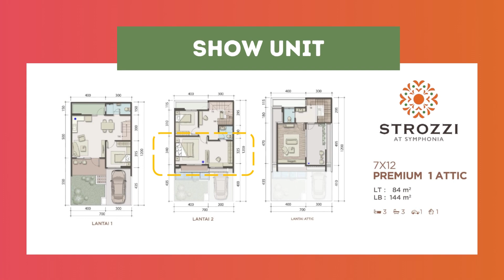LANTAI LOTENG yang BUKAN ASAL ADA !!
== STROZZI ... Experience the Comfort of Real Attic ==

New Cluster @ Symphonia Summarecon Serpong

Dipasarkan 2 tipe rumah dengan opsi Real Attic :
• Tipe 7x12 - harga mulai 2.4M
• Tipe 8x12 - harga mulai 2.7M

Dilengkapi dengan Smart Home System :
* Smart Switch
* Smart Socket
* Indoor / Outdoor Smart CCTV
* Door Censor
* Smart Door Lock
* Smart IR
* Smart Panel
* Solar Panel